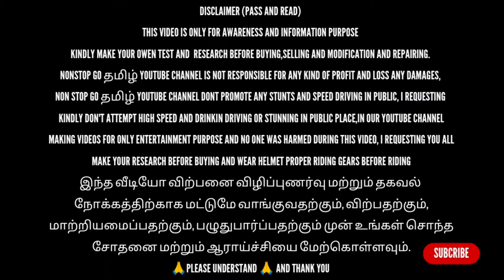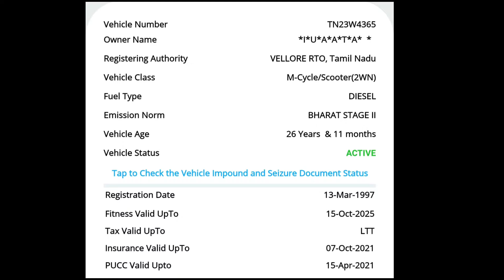SALES COMPANY DIESEL BULLET 1997 MODEL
Bike owner number
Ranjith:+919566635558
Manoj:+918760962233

Please Call morning time
Place -Kullampalayam
Location -Gobichettipalayam
District -Erode